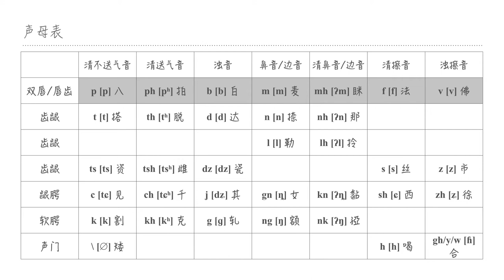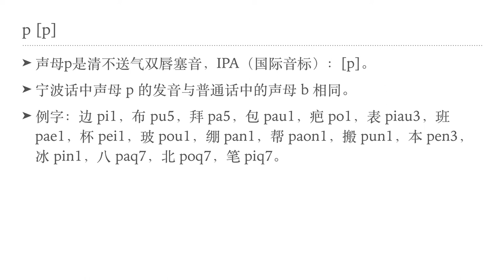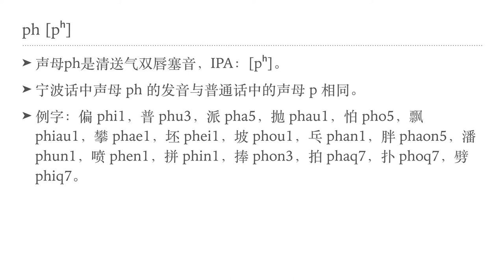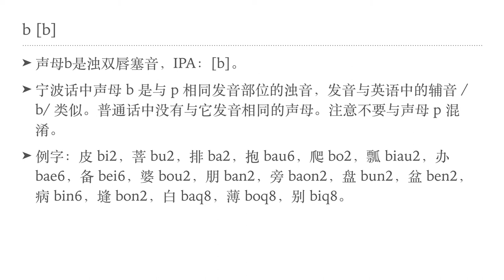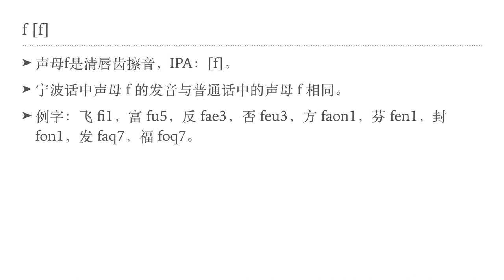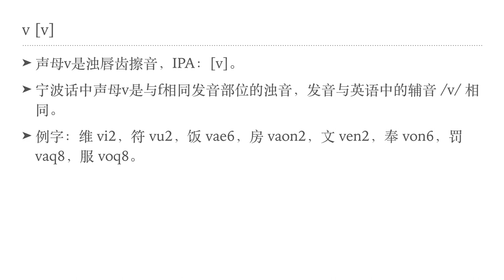宁波话声母I（p, ph, b, m, f, v）